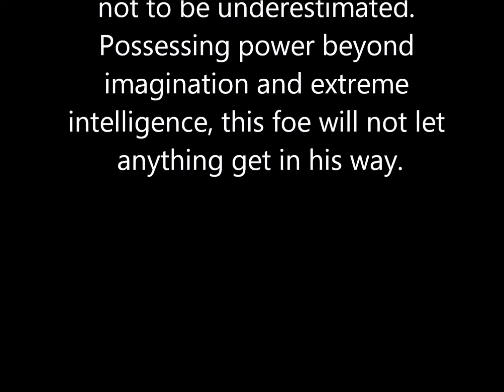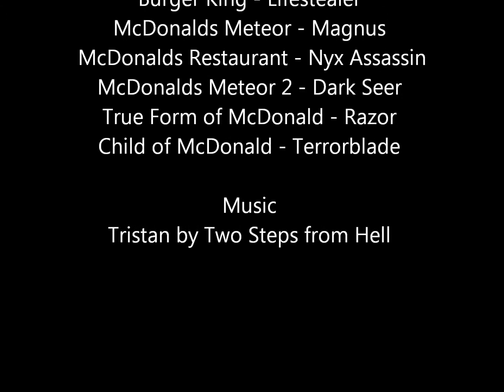NM Animation Montage